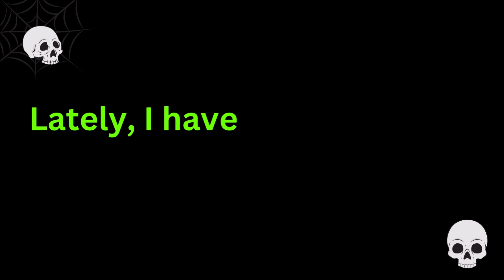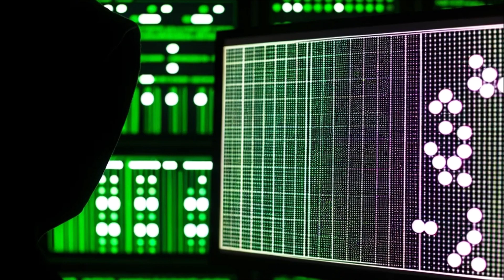AI fun, there are tons to be had!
All generated with AI